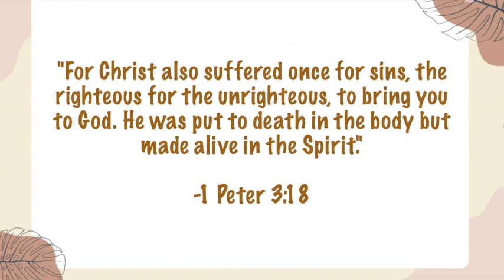October 6, 2023 HS Broadcast